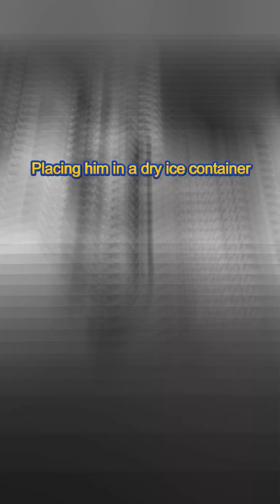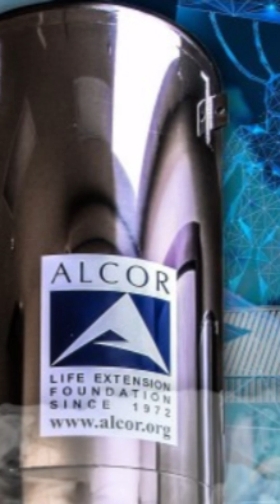James Bedford and the Cryonics Journey: A Dream of Immortality |Mystery Unusual Stories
Discover the fascinating story of James Bedford, the first person to undergo cryonics in the hopes of achieving immortality. This video dives into the science of cryopreservation technology, the dream of freezing bodies for resurrection, and the vision behind The Prospect of Immortality by Dr. Robert Ettinger. Explore how Bedford’s preserved body represents both the potential and challenges of frozen body preservation and what the future of immortality science holds for humanity. Will the dream of resurrection ever come true? Watch to find out!